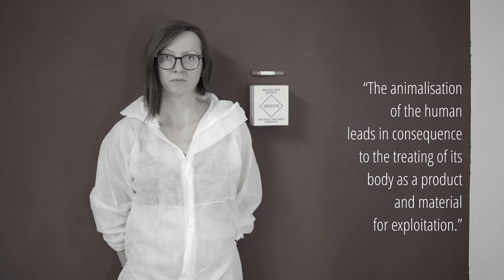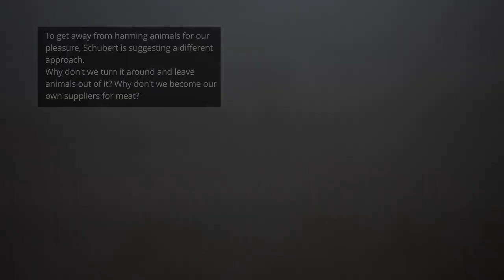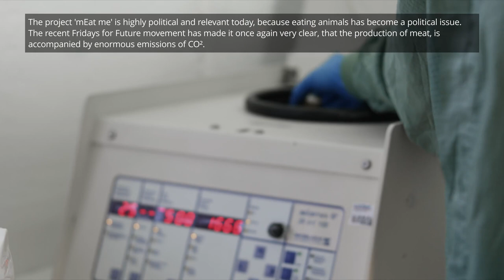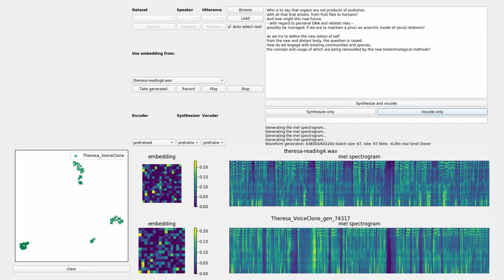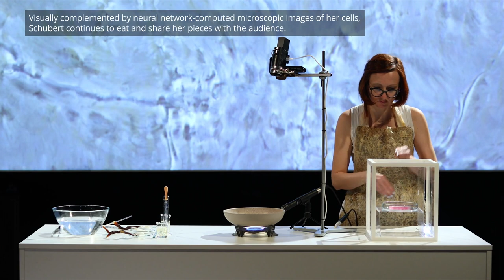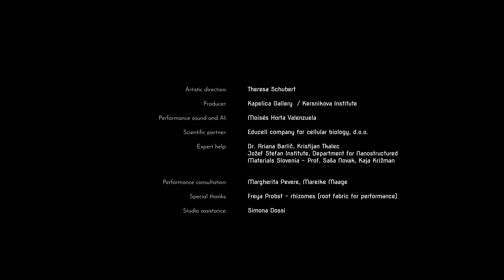mEat me (video documentation 10min.)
Many thinkers of posthumanism stress a non-human-centred perspective on the world, that we should assume a more modest role in our dealings with nature and stop hierarchizing species. Artist Theresa Schubert has drawn the radical consequence that if we see the human as an animal, then we should also be material and food. In her project, Schubert demonstrates that this provocation is not science fiction or a morbid dystopia through fearlessly exploiting her own body as a ground for experimentation. Making the human vulnerable can also be understood as a strategy for raising awareness of biopolitical issues and a more conscious dealing with nature and its living beings at large.

In her project “mEat me” a serum, gained out of her own blood, was used to reproduce her muscle cells that had prior been extracted. The resulting cultured meat based on human tissue shifts normative borders and dissolves the consumerist hierarchies between humans and animals to suggest a new perspective on food supply. The resulting performance “mEat me” (Galerija Kapelica 2020) moves between elements of alchemistic practice and futuristic industry, while questioning the inviolability of the human body and criticizing capitalist meat production at the same time.

Production: Kapelica Gallery 2020

Developed as part of a Postdoc research project at Bauhaus-University Weimar and funded by the Thuringian programme for the advancement of young female artists and researchers.
Funded by the Slovenian Ministry of Culture.

Performance sound design and voice clone: Moises Horta Valenzuela
Video camera: Hana Josic (Ljubljana), Theresa Schubert (Berlin)